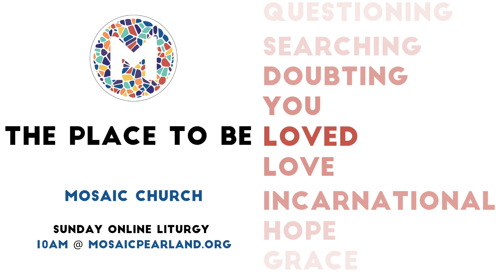WRECKING BALL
Hineni: Here I Am